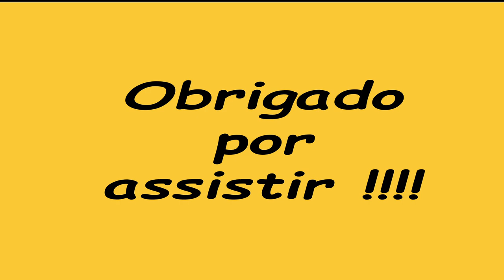Como montar BANQUETA ACENTO REDONDO, medidas e super dicas de montagem e colagem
Apresentação de como montamos banquetas de acento redondo, dicas de como fazer  e ajustar as espigas, apresentamos as medidas usadas no projeto, colagem e colocação do acento e um pouco de demostração do acabamento com tupia e lixadeira.